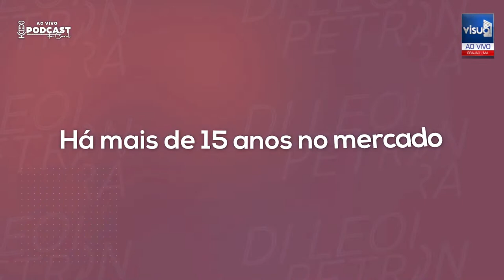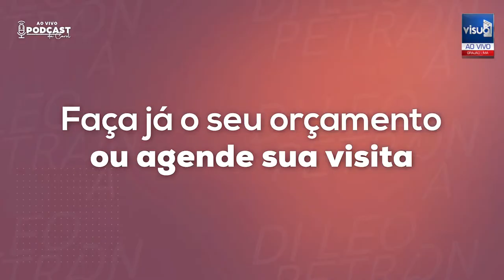HALISSON NASCIMENTO - PODCAST DA CAROL - #30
FAÇA JÁ SUA DOAÇÃO PELO PIX:
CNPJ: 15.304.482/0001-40